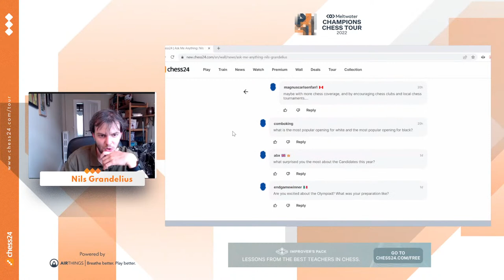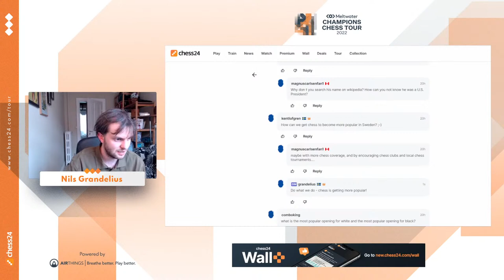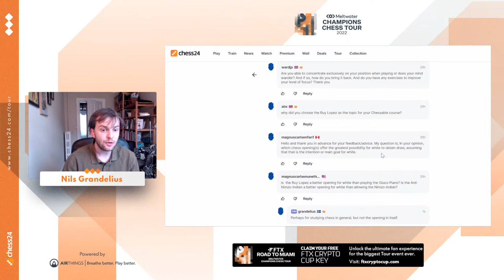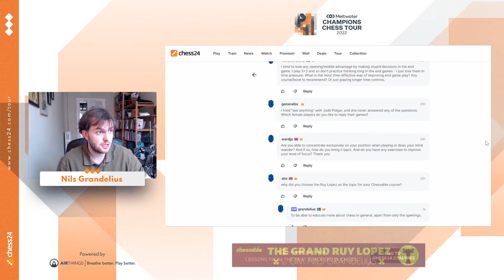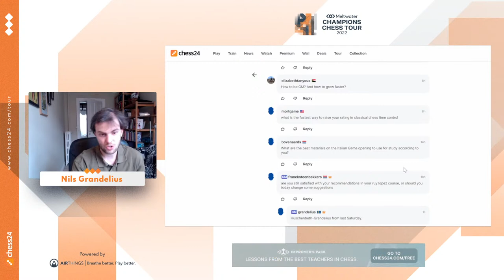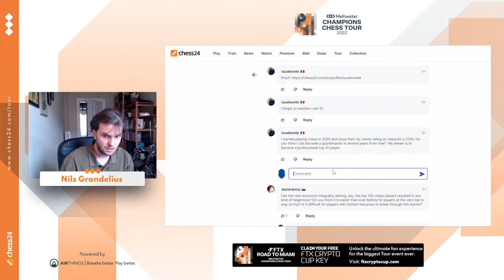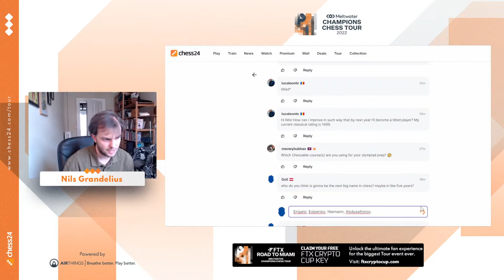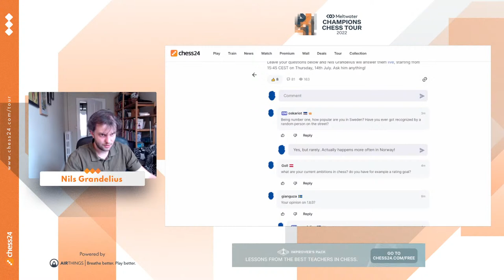Banter Blitz with Nils Grandelius + AMA